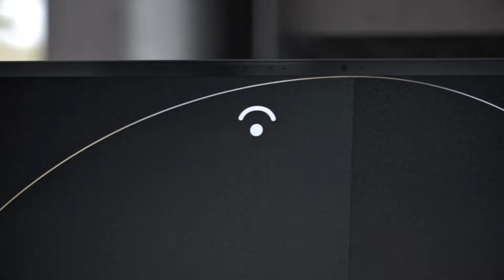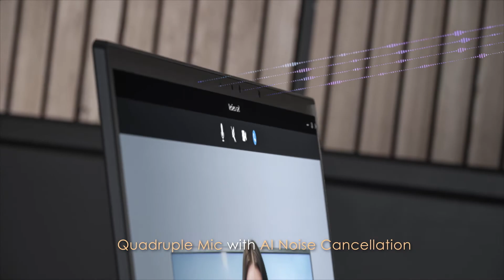Summit E16 Flip A12U – Determined to Succeed | MSI India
The Summit E16 Flip features a 360 degree hinge and comes with the latest 12th Gen. Intel® Core™ i7 processors and NVIDIA® GeForce RTX™ 30 series graphics. It is the best companion to break the boundary between performance and portability.

**The product details will be varied by the different resellers or online platforms.
Follow us to get the latest news!